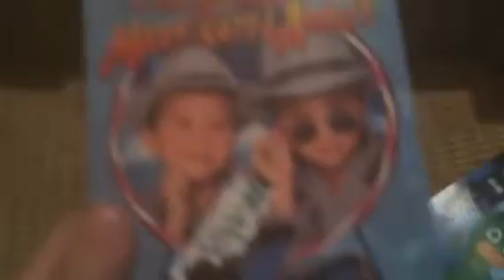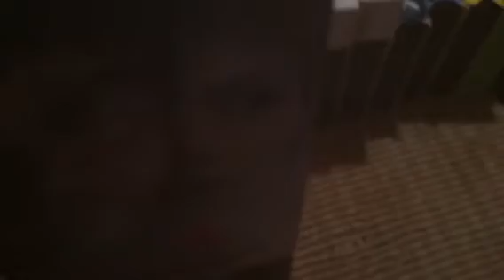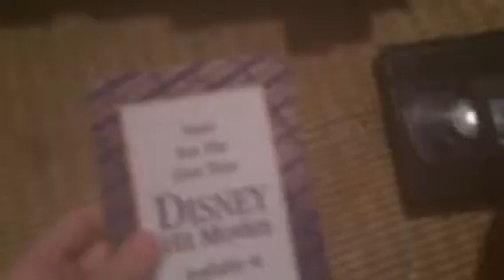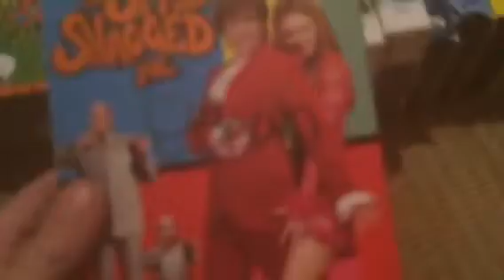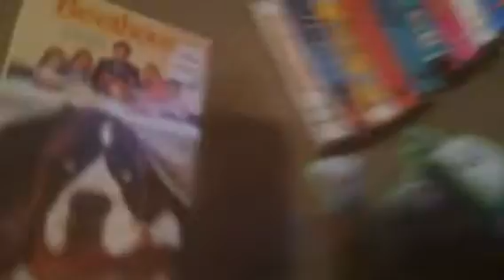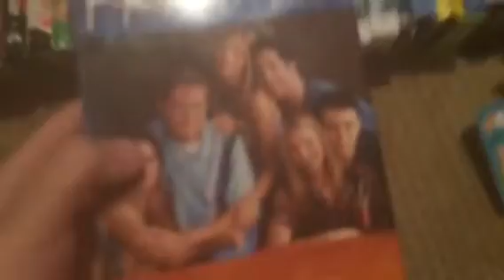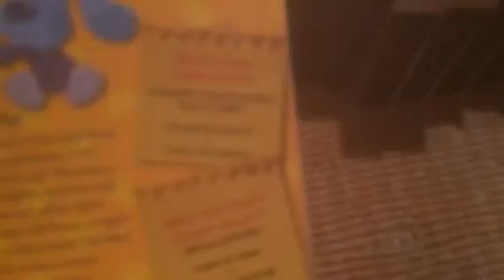My Goodwill VHS Collection Part 5